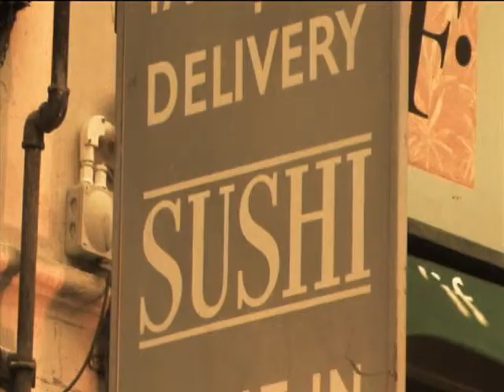The Londoner 2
"Follow Francesco as he experiences the tastes and character of his London. Starting with a visit to Borough Market he samples the culinary delights on offer. He strolls along Bankside passing Shakespeares Globe theatre before sitting down for lunch in a local eatery. Finishing the day with a cocktail in one of London's famous bars.
Click on the video to see Francesco's London."